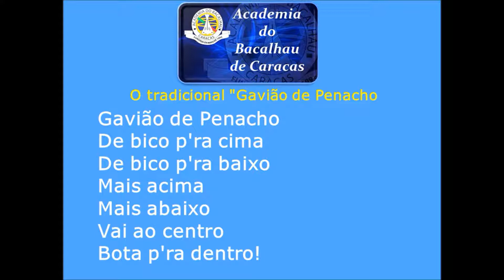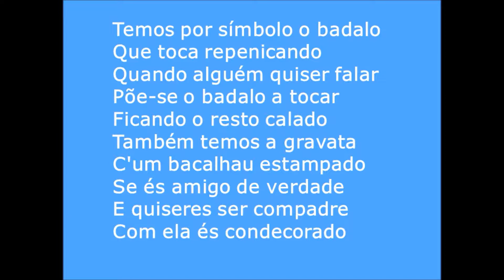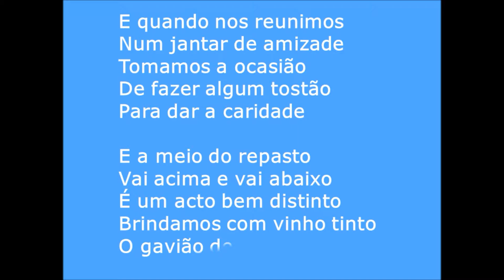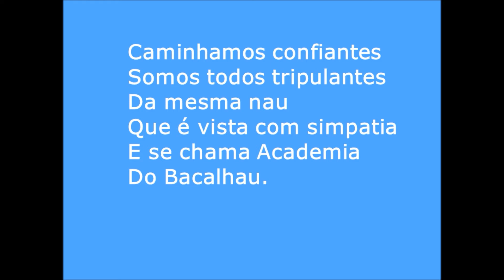Academia do Bacahau de Caracas Gaviao de Penacho e Hino Abril 2015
Gaviao de Penacho e Hino